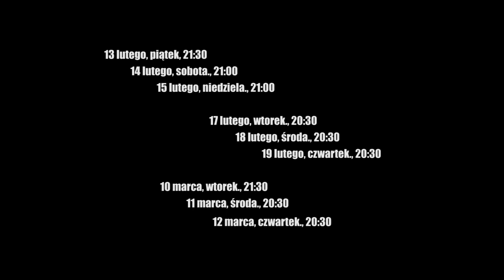Lena Piękniewska, WALENTYNKI W BURDELU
Piosenka z repertuaru Pożaru w Burdelu.
Wokal:Lena Piękniewska , muz.: Lena Piękniewska, sł.: Michał Walczak, dźwięk: Mateusz Skalski,kamera i montaż Taszak.